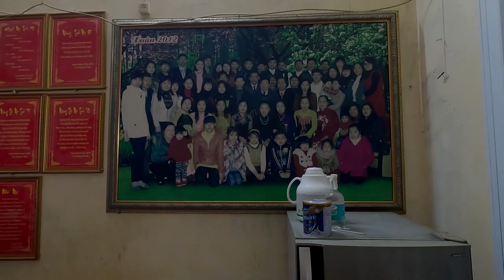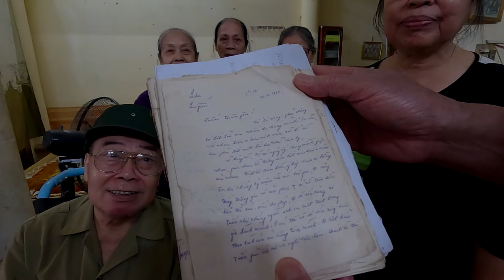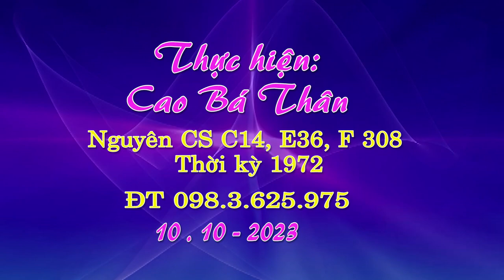Chúng tôi những người lính chiến đấu tại chiến trường Quảng Trị 1972 tìm gặp được nhau sau 50 năm